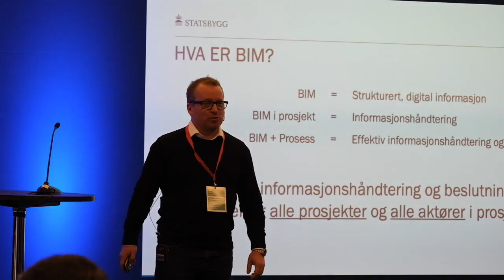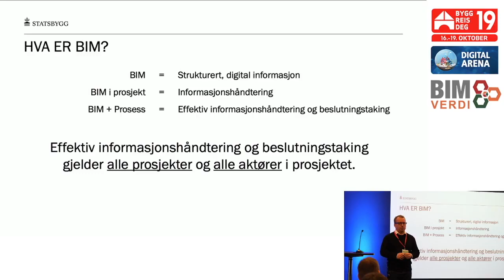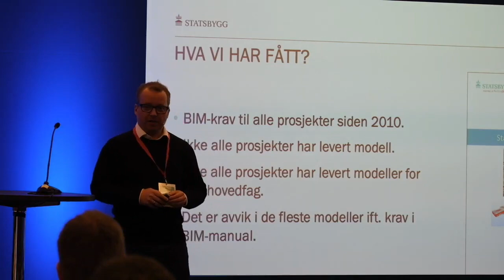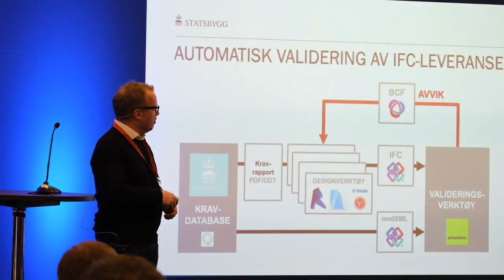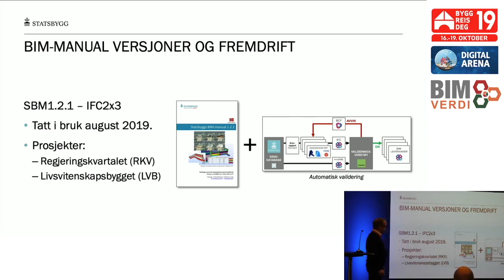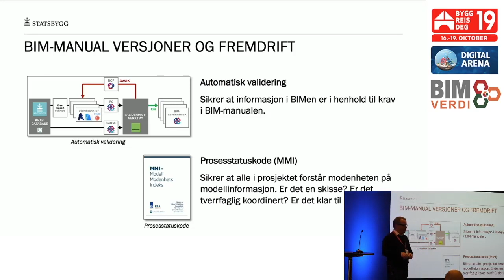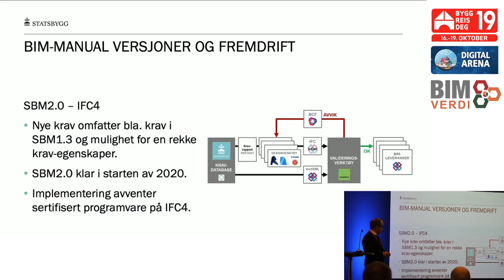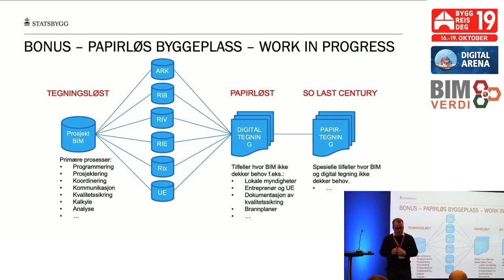KOMMENDE KRAV FRA STATSBYGG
Papirløse byggeplasser, prosesskoding og «som-bygget-BIM» - er noen av kravene som stilles i Statsbyggs nye BIM-manual. I dette foredraget vil vi gi deg et innblikk i de krav og føringer Statsbygg vil stille til sine leverandører om kort tid.

Ved Steen Sunesen, Sjefsarkitekt i Statsbygg